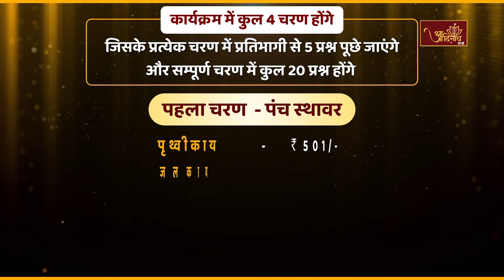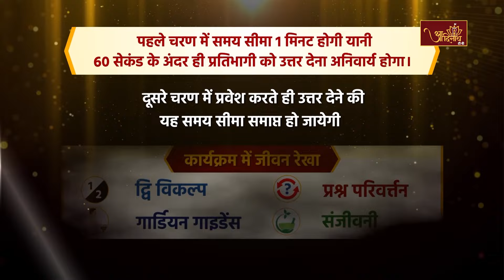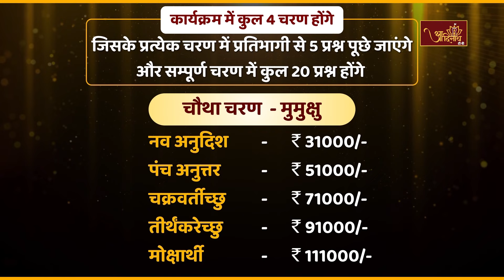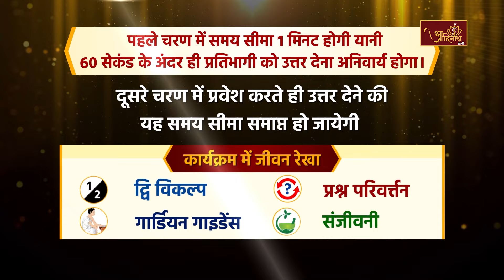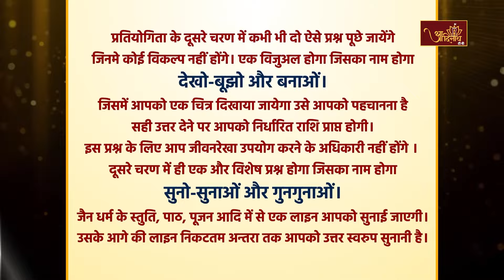Jaano Aur Jeeto-Junior Champ Season-2 | EPISODE-03 | जानो और जीतो - जूनियर चैम्प सीजन-02 | भाग-03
वर्द्धमान पिक्चर्स की प्रस्तति जैन जगत का अद्भुत अलौकिक अप्रतिम ज्ञानवर्धक प्रतियोगिता जानो और जीतो आदिनाथ टीवी के माध्यम से